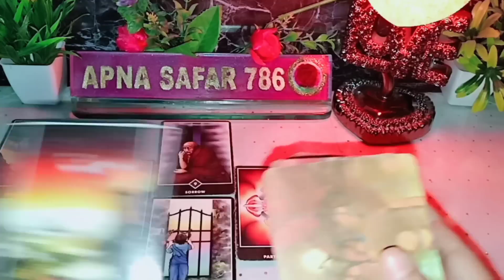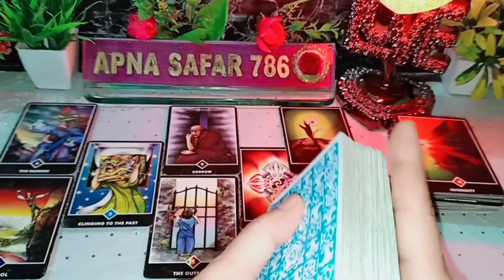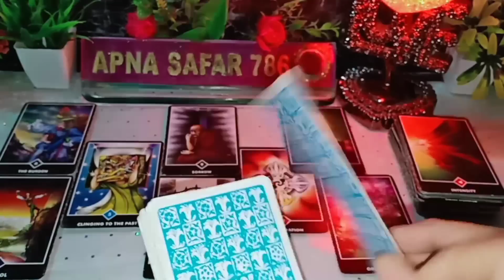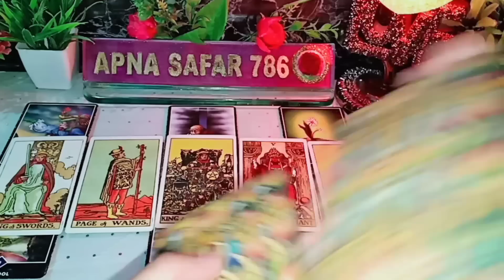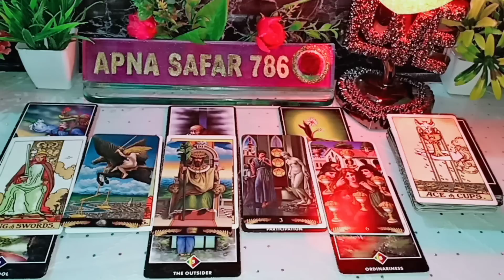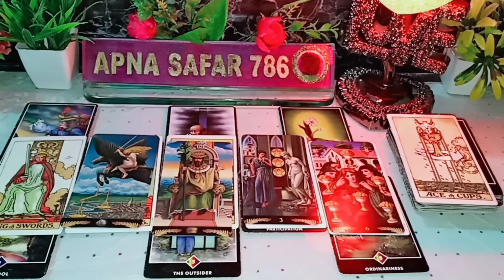💜THODI DER PEHLE WO KIS SE AUR KYA BAATEIN KAR RAHE THE AAPKE BARE MEIN?😘TAROT CARD READING TIMELESS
THODI DER PEHLE WO KIS SE AUR KYA BAATEIN KAR RAHE THE AAPKE BARE MEIN?😊 HINDI TAROT CARD READING TODAY 🦋 TIMELESS 🦋 @apna safar 786

1:- it's a general and collective reading and also it's not gender specific.this is timeless/for all zodiac signs reading.
2:- this reading describe what you are manifesting in your life by your current energy and thoughts.
3:- watch these videos for entertainment and guidance purpose and don't take any major decisions of your life based on tatot reading.
4:- this channel and videos are not responsible for what you do in your life.
5:- I don't do personal reading so be aware of froud people.
6:- I never provide my number in comment & description section please be aware of scammers & frouds.